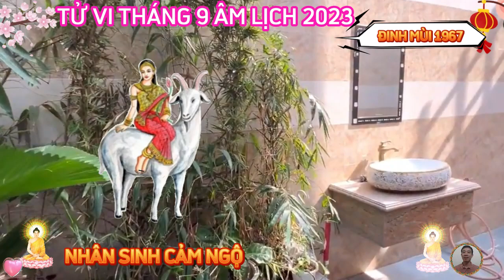☯ Ý TRỜI, tử vi tháng 9 âm lịch 2023, Thần Tài BÁO MỘNG, ĐINH MÙI 1967, Trúng Số, Chắc Chắn GIÀU TO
theo tử vi của 12 con giáp âm lịch, sự nghiệp của đinh mùi trong tháng mới được nhiều cát tinh cao chiếu, nên khởi sắc rõ rệt, công việc triển khai thuận lợi, quan hệ tam hội mở ra nhiều cơ hội thăng tiến cho con giáp này, nếu bạn biết tận dụng thời cơ đúng lúc.
 xem tử vi tài lộc của đinh mùi trong tháng chín âm lịch, vận khí tăng tiến cũng giúp bản mệnh đón tin vui ở phương diện này, thuận đà công việc hanh thông, không có lý do gì mà tài chính của đinh mùi không khởi sắc theo đó, thậm chí bạn sẽ không cần phải suy tính quá nhiều trong công việc kiếm tiền, mà đồng tiền sẽ tự đến.
 tháng mới, cũng đánh dấu những biến chuyển tích cực trong chuyện tình cảm của đinh mùi, cục diện tương hội báo hiệu sẽ có đào hoa chiếu mệnh, mở ra nhiều trải nghiệm đặc biệt cho bản mệnh.
 tử vi tháng mới dự báo sức khỏe của đinh mùi vốn không gặp phải vấn đề nào nghiêm trọng ở thời điểm này, dù vậy bạn vẫn nên dành thời gian chăm sóc sức khỏe, chú ý tới vấn đề dưỡng sinh cho cơ thể, nhất là khi con giáp này ham làm việc, mải mê phấn đấu phát triển sự nghiệp và làm giàu, nên có xu hướng bỏ bê bản thân.